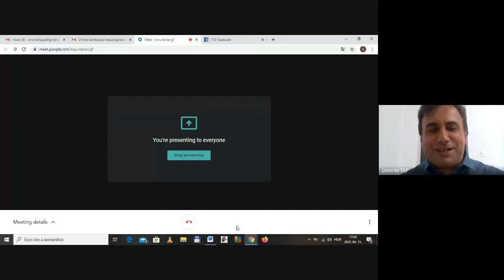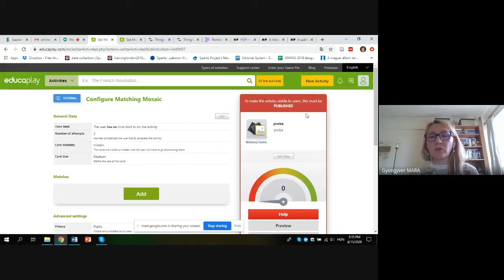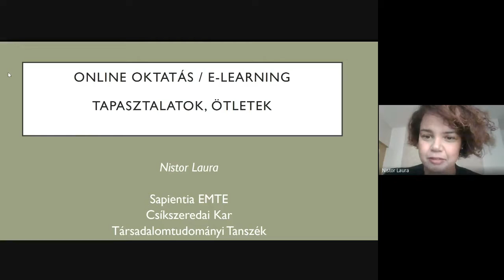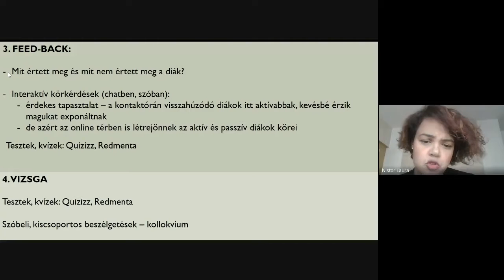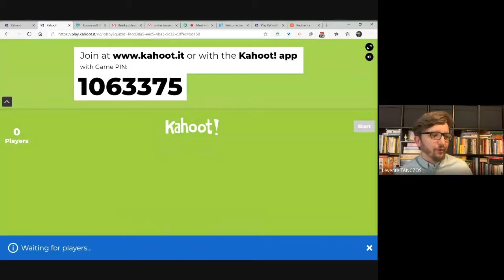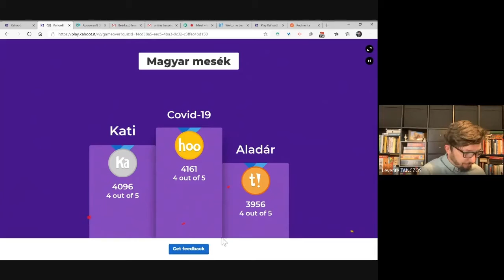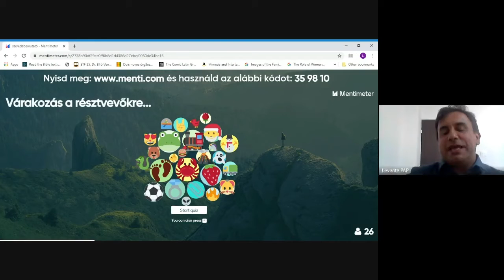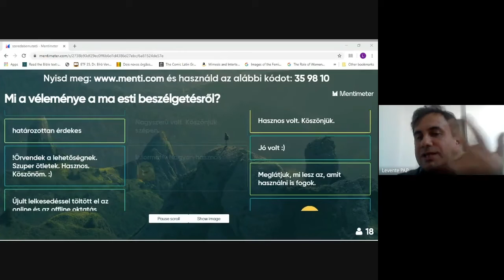🤳Online kerekasztal-beszélgetés: e-learning a gyakorlatban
🎓 A Sapientia EMTE Csíkszeredai Kara online kerekasztal-beszélgetése az online oktatás tapasztalatairól, lehetőségeiről, kihívásairól, gyakorlati lehetőségekről, oktatási eszközök, szoftverek használatáról.

A jelenlegi járványügyi helyzet megkövetelte a tanintézményektől a teljes oktatás átszervezését. A kontaktórák megszűnésével az online térbe kényszerült az oktatás, ezzel nehézségeket okozva a tanügyben dolgozók számára.
A beszélgetésben résztvevői.

⭕️ Mara Gyöngyvér - egyetemi docens, rektorhelyettes
⭕️ Nistor Laura – egyetemi docens
⭕️ Lázár Ede - egyetemi docens, dékán
⭕️ Pap Levente - egyetemi docens, dékánhelyettes
⭕️ Tánczos Levente - egyetemi tanársegéd
⭕️ Vizi Réka - kommunikáció és PR szakos hallgató